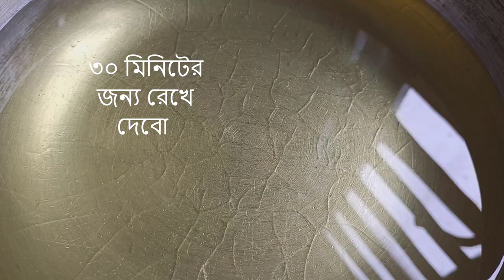বুন্দিয়া রেসিপি /How to make bundies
বেসন               ৩ কাপ
বেকিং সোডা    ১/২ চামচ
লবন                ১/২ চামচ
পানি          পরিমাপমত
তেল           পরিমাপমত (ভাজার জন্য)
চিনি             ২ কাপ (সিরার জন্য)